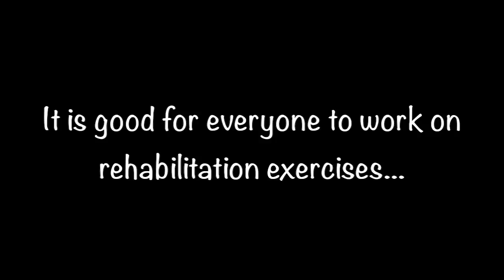Day 67: Under Cavaletti's - Twix, Bandit & Wynnie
If you would like to help with Twix's rehab, you can go to the link to donate.

Pam & Twix